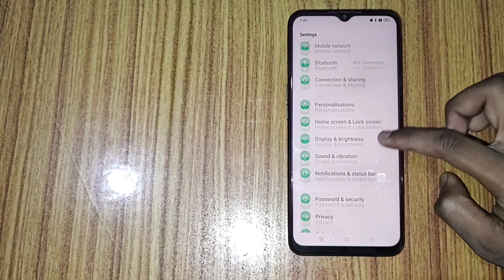Realme c15 settings, How to default app icon in realme phone